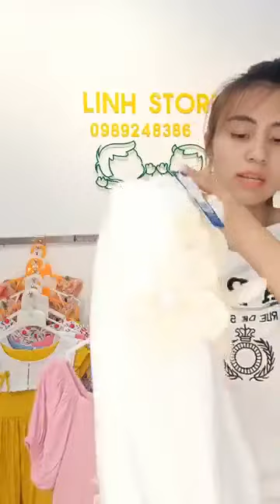Quần áo thời trang phụ kiện nữ xuất sứ trung quốc giá rẻ chị em vào xem mua hàng giam gia (1618)